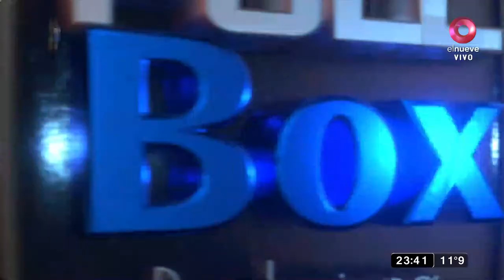Pelea estelar de la noche: Enzo Orellana Vs. Walter Sequeira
Un explosivo duelo entre dos importantes figuras representantes del boxeo. ¡Mirá quién triunfó!